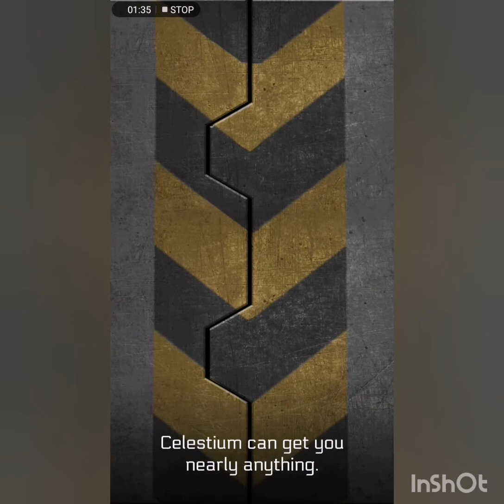Space arena build and fight rebuilding my viper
Hi guy's! Youtube have notified me that they will cancel my account if I don't reach 1000 subscribers by Feb 20th 2018. Its just a button, HIT It!!